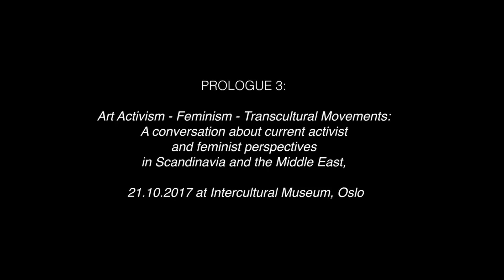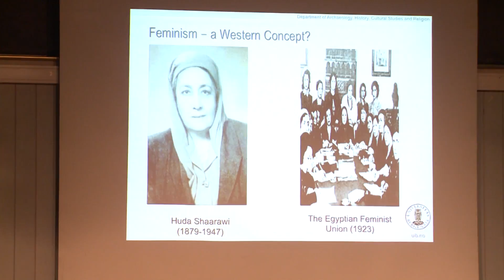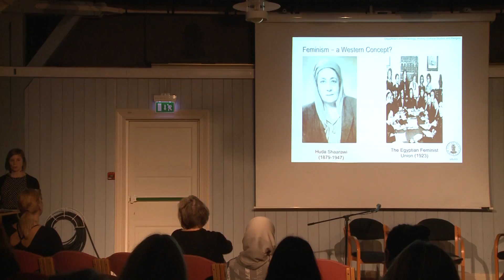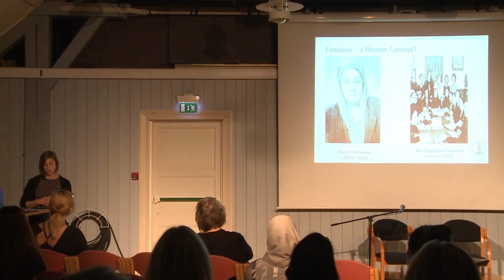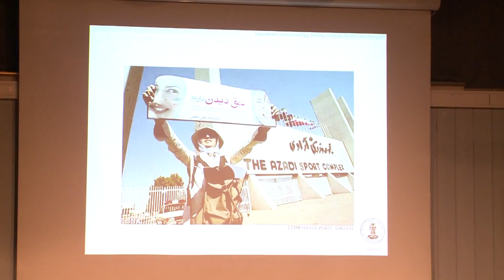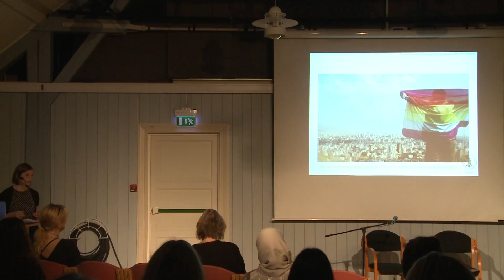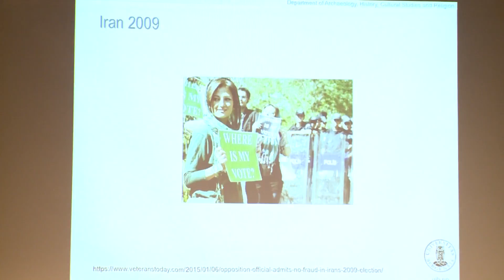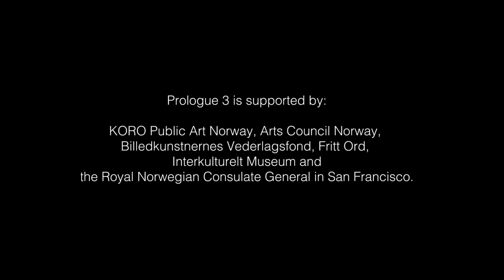Prologue 3: Introduction by Marianne Bø og FSS (Camilla Dahl)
Prologue 3: Art Activism - Feminism - Transcultural Movements
P3 was held at Intercultural Museum (IKM) in Oslo 21. and 22. October 2017.
In Prologue 3, we investigated the merging of perspectives within Scandinavian and Middle Eastern cultures seen from their respective aesthetic expressions and practices. By giving the word to key figures from within the cultural field in the Middle East and Scandinavia, we aimed to explore different combinations of gender, art and politics. We actively challenge and problematize the Western conceptions of gender relations in the Middle East, particularly uprooting the established notions of the Middle Eastern women as passive and oppressed victims. Thus, the symposium aims to facilitate a critical discussion around the simplistic division between Western activism and feminism on the one side, and Middle Eastern or Muslim cultures on the other. The symposium hopefully contributes to the realization that neither gender, religion or ethnicity on their own are crucial as to what kind of activism and feminism is being promoted, and, on the contrary, demonstrate the kind of variety and breadth that is to be found on the artistic, activist and feminist scene in the two regions today. By facilitating a platform for debate and new knowledge, FSS aims at contributing a new and nuanced language to the Scandinavian transcultural context, specifically targeting the current polemic debate about cultural identity, immigration and integration.
Bøe’s research deals with the intersections of religion, law and gender. She holds particular competence on sharia and Muslim family law, on Shia Islam and Shia Muslim communities in Norway, and on the combination of Islam and feminism. Bøe has previously worked on a PhD project on family law reform and women's rights activism in Iran, which resulted in the publication of the book Family Law in Contemporary Iran: Women’s Rights Activism and Sharia (I.B. Tauris 2015).

In her current postdoctoral project, she examines the relationship between religious law and everyday life in Norway, based on practices related to the Muslim dower (mahr). A recurrent question in the project is what kind of challenges the combination of state law and the practice of religious law issues represent in a welfare state like Norway, that holds a clear state feminist agenda and where the relationship between state and religious law is currently in the process of being redefined. The project is funded by the Norwegian Research Council's FRIHUMSAM programme 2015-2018.